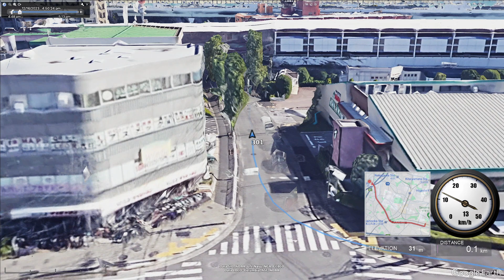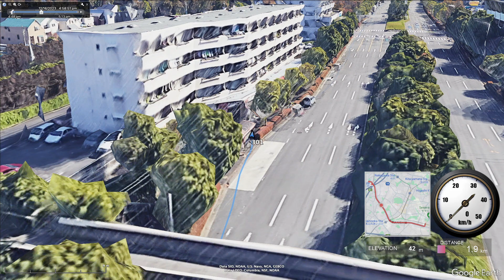[サテライト展望 ノーカット]横浜市営バス ３０１系統（江田駅→仲町台駅）/[Satellite view -uncut]Route No.301,Yokohama-CTB(Eda sta.-Naka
[路線解説]横浜市営バス ６７系統（梶山→鶴見駅西口）/[Bus route description]Route No.67,Yokohama-CTB(Kajiyama-Tsurumi sta. we

[路線解説]横浜市営バス　２９５系統（新横浜駅→菅田町）/[Bus route description]Route No.295,Yokohama-CTB(Shinyokohama sta.-Suge